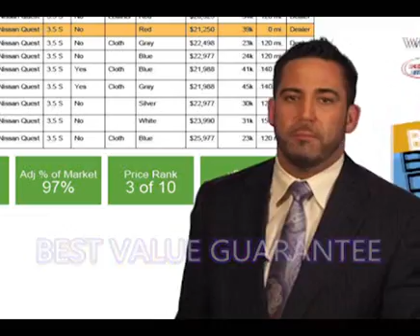Buydown Event ver 3